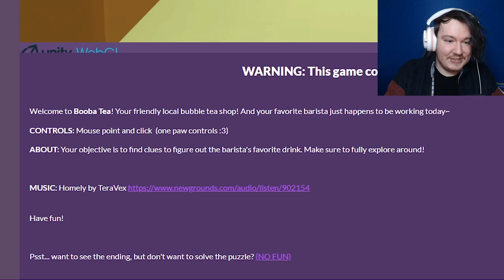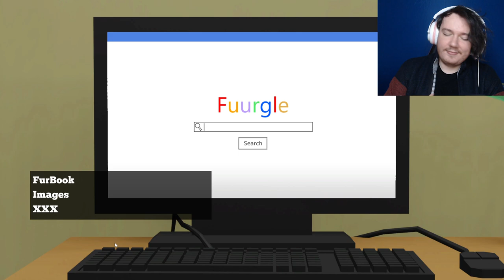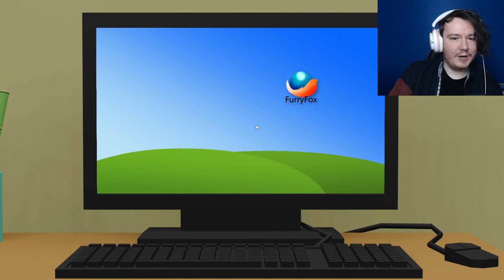Iced latte with breast milk, I mean panda milk, I mean breast milk, I mean-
Bubble tea is delicious, but who doesn't love a view with their beverage?
In all seriousness, stop hitting on the staff in every coffeeshop you come across in the hopes of obtaining the legendary milk you require.
Have some class.

If you wanna play the game then on ya go = Booba Tea